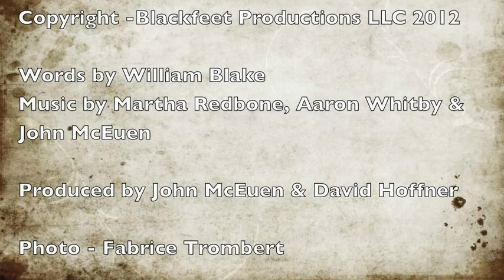Martha Redbone Roots Project - On Anothers Sorrow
A banjo led song on empathy from my new album "The Garden of Love - Songs of William Blake".

If you enjoy this music please visit me and say hi!